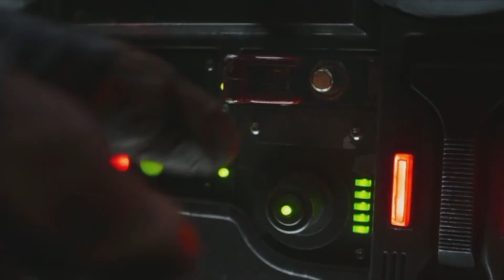Mando Baby Blast Off - South Park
i own none of this im just having my self a time